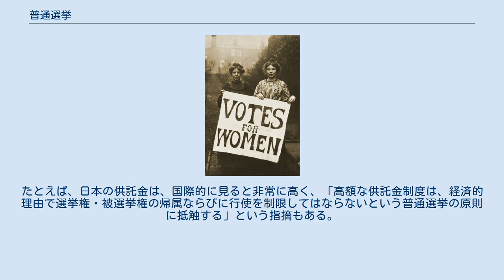普通選挙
普通選挙（ふつうせんきょ、英語: universal suffrage）とは、ある組織において選挙の際に、若干の例外を除き全ての成人が選挙権を行使できる選挙形式を指す。
対比語は制限選挙など。
 歴史的には、国政選挙において財産（納税額）等の制限を設けずに選挙権を行使できる選挙形式を指す場合が多く、当初は全男性成人が選挙権を持つ男子普通選挙も「普通選挙」という表現が使用され、女性成人も含む場合は「完全普通選挙」等とも呼ばれたが、現在では性別による選挙権の排除をする場合は「普通選挙」との表現は使用されなくなってきている。
 若干の例外は、一般的に普通選挙と言われる場合にも存在する。
知的障害者、重大な犯罪を犯し収監中の者、選挙法違反などによる公民権停止処分を受けた者などがあるが、これらの人々を選挙権から排除することの正当性をめぐっては、重要な議論がある（例えば日本における公職選挙法の制限の規定をめぐる訴訟などを参照）。
日本の公職選挙法では、成年被後見人に対する選挙権の剥奪が行われていたが、違憲判決に基づいて、この制限は撤廃された。
 また、通常、選挙権についてこの言葉は使われるが、広い意味では、選挙権と被選挙権ともに選挙権に含めるので、選挙権のみをすべての成人に認めても、被選挙権について成人年齢以上の制限を課したりするなど、成人であること以外の制限を課す場合にも、「普通選挙」とできるかにも議論がある。
たとえば、日本の供託金は、国際的に見ると非常に高く、「高額な供託金制度は、経済的理由で選挙権・被選挙権の帰属ならびに行使を制限してはならないという普通選挙の原則に抵触する」という指摘もある。